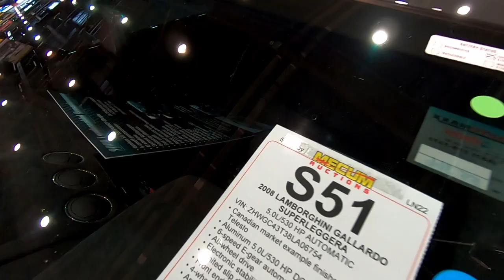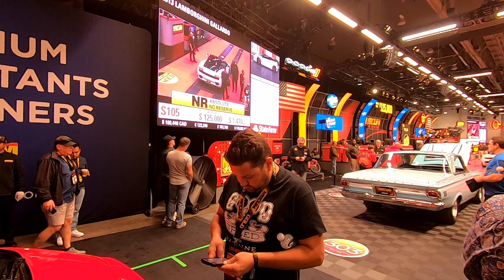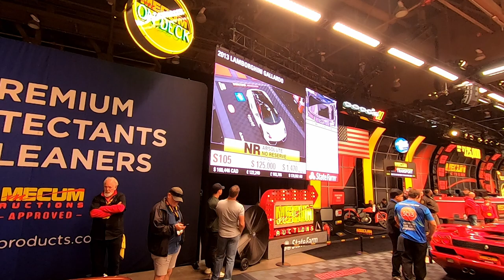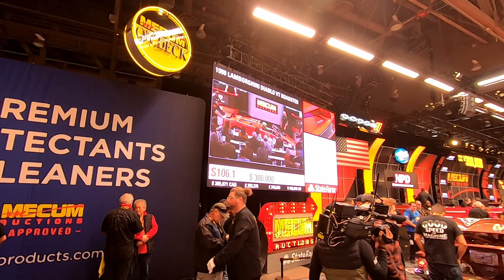MECUM LAS VEGAS 2022 - Complete Inventory Review + Bonus TIRE SHREDDING Coverage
Full Vehicle Inventory from MECUM LAS VEGAS 2022. Enjoy...